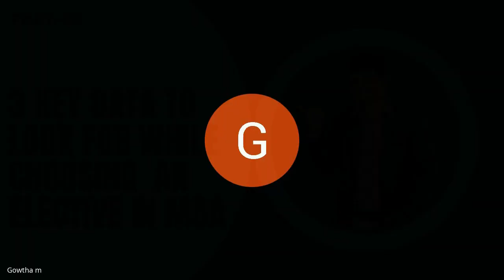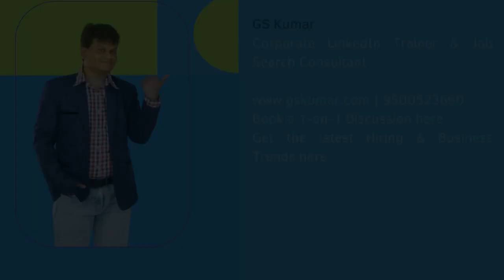MBA Specilization 2023 : HR & FInance OR HR & Marketing ? | GS KUMAR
Did you know there were more than 740 million active users on LinkedIn, reported in 2021, out of which 122 million have received business leads or interview calls through this platform?

LinkedIn is the world’s preeminent social network for professionals and LinkedIn Business pages are an incredible way to keep people and communities updated on your brand news, products, services, opportunities and more. If you have always wanted your company to become more authoritative in the industry, then you need to make sure that your company’s online presence on this platform is under your control.

There are 57 million businesses on LinkedIn, but we can help you spotlight your company with a conspicuous LinkedIn page and make it more optimized so that you can attract better candidates, prospects, partners, investors, media enquiries and so much more.

About me:

G.S.Kumar is the Founder and Career Consultant .With nearly 15+ years of experience working with job seekers and employers, G.S.Kumar and his team help people explore Career Options, Select Career Choices or Change Domains and Help Job Seekers through their Targeted Job Search.

G.S.Kumar, is a former Corporate Recruiter and Hiring Manager for more than 15 years and he knows which types of candidates win and succeed in their job search – and equally why plenty of really talented people don’t get the jobs they seek.

Helps in Full time and remote jobs through Resume based on current hiring trends, Boosting Interview calls from Job portals, LinkedIn Makeover, webinars and coaching.
Before founding in 2016, G.S.Kumar was a Deputy Manager – Talent Acquisition for Manipal Global Education Pvt Ltd., Bangalore. He is a career advisor for college students and alumni network. G.S.Kumar holds an MBA in Human Resources Management & Marketing, is a certified recruiter, and is a member of the National Human Resource Welfare Association (NHRWA)